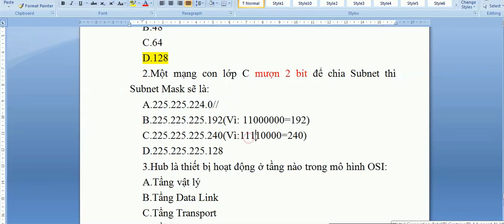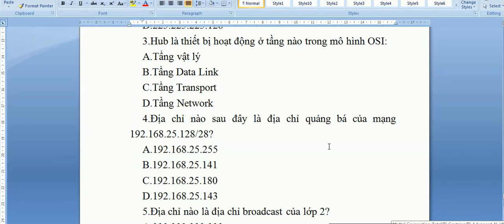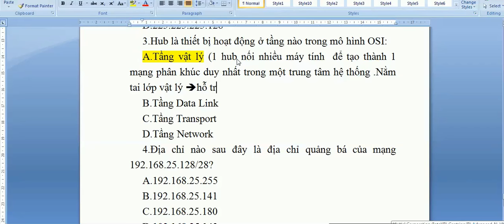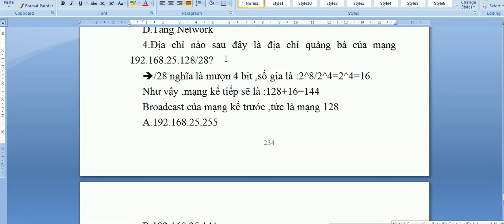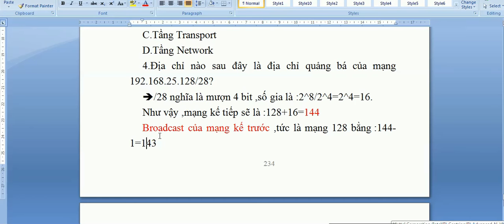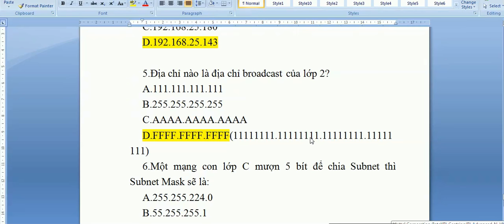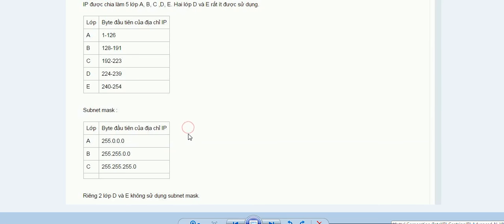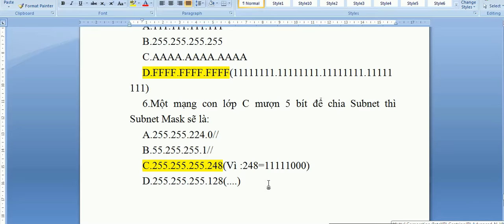Đề cương ôn tập môn mạng máy tính và truyền số liệu -Trường ICTU -Phần 1-Nguyễn Công Trình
1.Địa chỉ IPv6 gồm bao nhiêu bit?
A.32
B.48
C.64
D.128
2.Một mạng con lớp C mượn 2 bit để chia Subnet thì Subnet Mask sẽ là:
A.225.225.224.0//
B.225.225.225.192(Vì: 11000000=192)
C.225.225.225.240(Vì:11110000=240)
D.225.225.225.128
3.Hub là thiết bị hoạt động ở tầng nào trong mô hình OSI:
A.Tầng vật lý (1 hub nối nhiều máy tính  để tạo thành 1 mạng phân khúc duy nhất trong một trung tâm hệ thống .Nằm tai lớp vật lý hỗ trợ ít trong mạng)
B.Tầng Data Link
C.Tầng Transport
D.Tầng Network